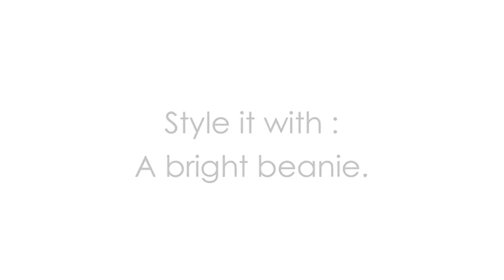Louisa Wig by Wonderland Wigs - Long blonde curly wig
The beautiful Louisa wig by Wonderland Wigs. A long blonde curly wig made of 100% kanekalon, it looks and feels like real hair.